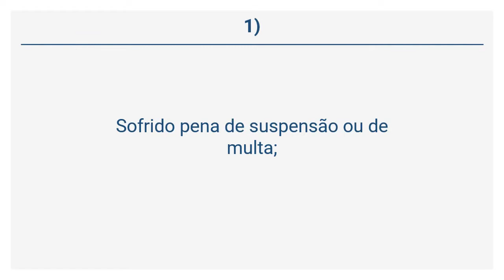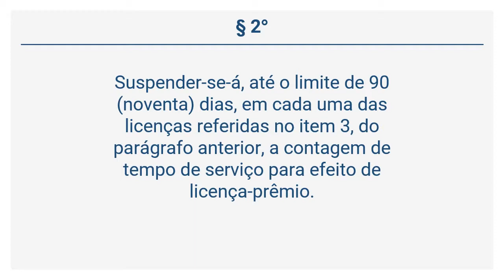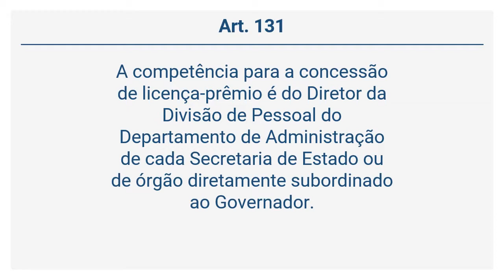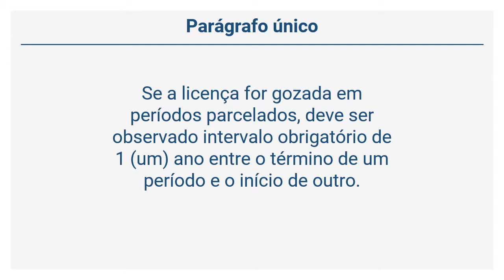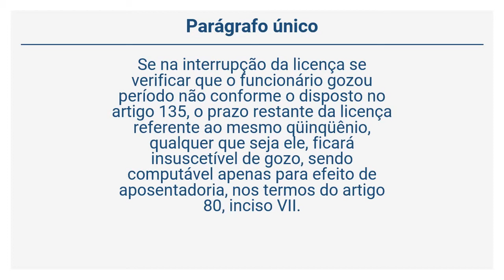Decreto 2.479/79 - Da Licença-Prêmio (Art. 129 a 137)